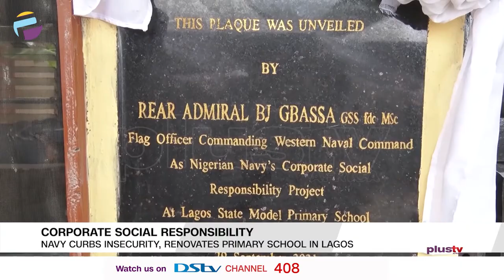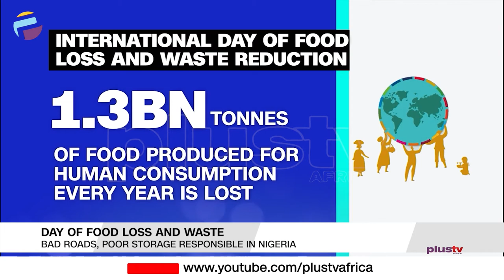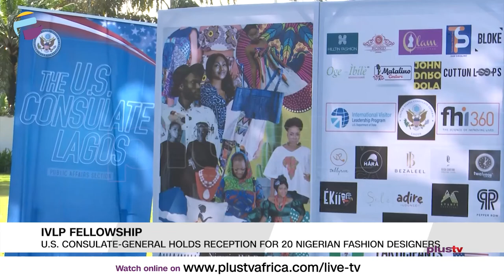F.R.S.C. Flags Off Road Safety Campaign | Navy Renovates Primary School In Lagos | PLUS REPORTS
Reports Making The News:
"Ember" Months: F.R.S.C. Flags Off Road Safety Campaign
Corporate Social Responsibility: Navy Curbs Insecurity, Renovates Primary School In Lagos
Day Of Food Loss And Waste: Bad Roads, Poor Storage Responsible In Nigeria
IVLP Fellowship: U.S. Consulate General Holds Reception For 20 Nigerian Fashion Designers